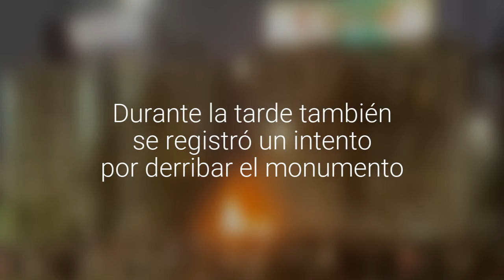[VIDEO] Desconocidos vuelven a prender fuego a estatua del general Baquedano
El hecho ocurrió minutos antes de las 21:00 horas. Durante la tarde también se registró un intento por derribar el monumento.